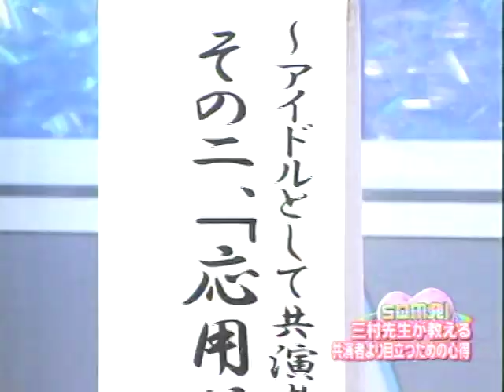rurika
idoling!!!   美女甜甜圈